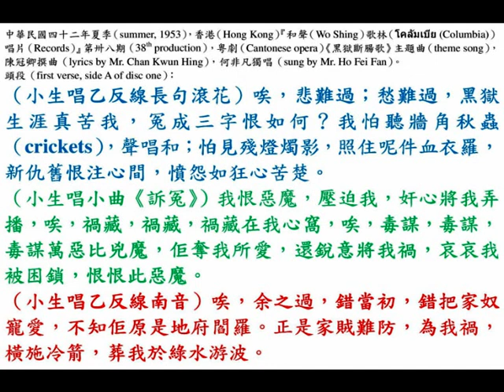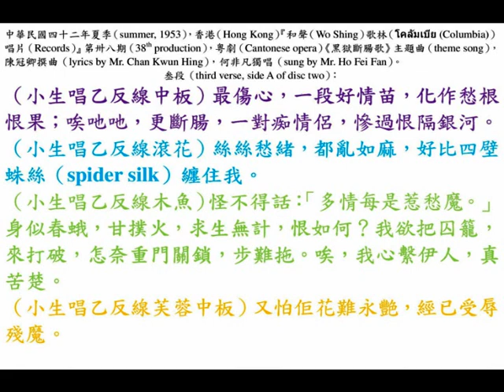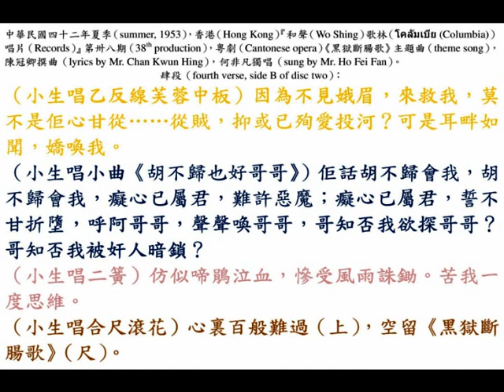何非凡《黑獄斷腸歌》，中華民國四十二年八月，香港『和聲歌林唱片』第卅八期出品兩隻留聲唱片。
◎香港『高陞戲園』，留票處電話：27139，請早定座，以免向隅。中華民國四十年一月八日至十一日，星期一至星期四（8th to 11th January, 1951, Monday to Thursday），隆重公演『大四喜劇團』何非凡、羅麗娟、白龍珠、石燕子、譚玉真、梁醒波、蔡文玉、馮狄強，最後的一臺，臨別的獻禮，辭別第一部超水準簇新文藝巨構大獻禮，陳冠卿 編撰；馮志芬 參訂，夠香艷、夠熱辣、夠諷刺、夠諧趣、夠哀情、夠悲壯新劇《黑獄斷腸歌》。
睇過何非凡扮女人未？他扮起女人，真是人見人愛，步步生嬌！
聽過何非凡唱「子喉」未？他唱「子喉」真是嚦嚦鶯聲，清脆悅耳！
★劇中兩場，何非凡破天荒扮女裝，唱「子喉」，風流瀟灑，輕鬆俏皮，令您驚艷，拍掌稱妙★
▲苦樂本無端，脂粉叢中脂粉淚！
▲恩仇難辨別，斷腸黑獄斷腸歌！
▲是一頁離奇曲折，驚人動魄的人間血淚史！
▲是一部風流綺艷，亦悲亦壯的兒女抒情詩！
▲看此劇的觀眾們，眼福、耳福不淺，何非凡扮美，唱「子喉」，令您驚艷，尾場唱主題曲《黑獄斷腸歌》，淒楚悲壯激昂動眾。
（壹）何非凡唱主題曲《黑獄斷腸歌》，腔調新奇，唱功超特，價值連城；
（貳）羅麗娟遭逢不幸，令人惋惜！
（叁）白龍珠老懵大貪，令人憤恨！
（肆）石燕子為友辭官，令人讚嘆！
（伍）譚玉真俠義高風，令人敬佩！
（陸）梁醒波奸心毒惡，令人切齒！
每個臺柱，特長表演；特長唱情，絲絲入扣！

◎省城（Canton）『非凡響劇團（Fei Fan Heung opera troupe）』粵劇（Cantonese opera）《黑獄斷腸歌》本事（plot）：
    富有才子（wealthy scholar）宋玉（何非凡 飾演）與族叔（family uncle）宋福（文覺非 飾演）赴京襲爵，並順道到殷尚書府就親。叔、侄兩人到野店（guest house）投宿，宋福心藏奸謀，乘宋玉酒醉，欲殺宋玉投於江中，幸好被俠女（chivalrous woman）楊影荷（徐人心 飾演）所救。楊影荷投以男扮女裝之計，攜宋玉到「殷府」行事。宋福到「殷府」，得悉尚書（clerical officer）殷汝（白龍珠 飾演）通番賣國，暗藏物證（physical evidence）作護身符。宋玉見此，於殷尚書女殷瑩珠（羅麗娟 飾演）面前揭露宋福之奸謀。宋福見事暴露，以通番罪要脅殷尚書，並殺侍婢（maid）春花（譚佩蓮 飾演），移屍嫁禍宋玉。宋玉被執官，殷瑩珠被軟禁。縣官蕭子英（馮俠魂 飾演）欲釋放宋玉。宋福此時已當大官，威逼蕭子英囚禁宋玉於黑獄。楊影荷仗義到「殷府」與殷瑩珠合謀，騙得宋福憑證，救出宋玉。後宋福在楊影荷、殷瑩珠之揭發下，反被囚下獄。

◎省城（Canton）粵劇（Cantonese opera）《黑獄斷腸歌》演員表（cast list）：
（壹）「文武生」何非凡 飾演 落難才子（unfortunate scholar）宋玉；
（貳）「正印包頭」羅麗娟 飾演 佳人（beauty）殷瑩珠；
（叁）「二幫花旦」徐人心 飾演 俠女（chivalrous woman）楊影荷；
（肆）「小生」馮俠魂 飾演 縣官（judge）蕭子英；
（伍）「丑生」文覺非 飾演 奸狡惡棍（treacherous villain）宋福；
（陸）「武生」白龍珠 飾演 叛國尚書（traitorous clerical officer）殷汝；
（柒）「三幫花旦」譚佩蓮 飾演 侍婢（maid）春花；
（捌）「第二丑生」陳皮鴨（胡淑賢）反串飾演 店主（guest house keeper）；
（玖）「第二武生」羅瑞龍 飾演 蠻幹。

◎香港（Hong Kong）『和聲（Wo Shing）歌林（โคลัมเบีย (Columbia)）唱片（Records）』第卅八期新片（new records of 38th production）即日中華民國四十二年八月五日，星期三上市（released on 5th August, 1953, Wednesday）粵語歌劇唱片：
（壹）何非凡《黑獄斷腸歌》；
（貳）梁無相、呂紅《美人如玉劍如虹》；
（叁）徐柳仙、李燕萍《楊乃武與小白菜》；
（肆）何大傻、胡美倫《有情飲水飽》；
（伍）女薛覺先（麥靜之）、新芳艷芬（關婉芬）《良宵花弄月》；
（陸）辛賜卿、白楊《雪影寒梅》；
（柒）廖夢覺、新月兒（黃佩英）《二叔公割禾》；
（捌）熊飛影、張瓊仙《劉金定三戲高君保》；
（玖）白駒榮、寶玉《孽海花》；
（拾）徐柳仙《斷腸碑》。
總經理：『和聲有限公司』華人行六樓，電話：20218。各特約代理均有發售。

◎中華民國四十二年八月五日，星期三（5th August, 1953, Wednesday），香港（Hong Kong）『和聲（Wo Shing）歌林（โคลัมเบีย (Columbia)）唱片（Records）』第卅八期（38th production），粵劇（Cantonese opera）《黑獄斷腸歌》主題曲（theme song），陳冠卿撰曲（lyrics by Mr. Chan Kwun Hing），何非凡（Mr. Ho Fei Fan）飾演 落難才子（unfortunate scholar）宋玉。

頭段（first verse, side A of disc one）：
（小生唱乙反線長句滾花）唉，悲難過；愁難過，黑獄生涯真苦我，冤成三字恨如何？我怕聽牆角秋蟲（crickets），聲唱和；怕見殘燈燭影，照住呢件血衣羅，新仇舊恨注心間，憤怨如狂心苦楚。
（小生唱小曲《訴冤》）我恨惡魔，壓迫我，奸心將我弄播，唉，禍藏，禍藏，禍藏在我心窩，唉，毒謀，毒謀，毒謀萬惡比兇魔，佢奪我所愛，還銳意將我禍，哀哀我被困鎖，恨恨此惡魔。
（小生唱乙反線南音）唉，余之過，錯當初，錯把家奴寵愛，不知佢原是地府閻羅。正是家賊難防，為我禍，橫施冷箭，葬我於綠水游波。

貳段（second verse, side B of disc one）：
（小生唱乙反線南音）枉有俠女相扶，還我身兒一個，不料命宮磨折，頻受誅鋤。我身本聰明，偏誤我，我錯將菩薩，化作女天魔，呢朵百變蓮花呢，變得我如斯結果，我真是愧為鐵漢。
（小生唱乙反線二簧）更愧對那月裏嫦娥。
（小生唱乙反線中板）唉，我恨難磨，易弁而釵，不料招災惹禍，估話獲得佳人，怎料佳人難獲，衹獲得枷鎖披駝。

叁段（third verse, side A of disc two）：
（小生唱乙反線中板）最傷心，一段好情苗，化作愁根恨果；唉吔吔，更斷腸，一對痴情侶，慘過恨隔銀河。
（小生唱乙反線滾花）絲絲愁緒，都亂如麻，好比四壁蛛絲（spider silk）纏住我。
（小生唱乙反線木魚）怪不得話：「多情每是惹愁魔。」身似春蛾，甘撲火，求生無計，恨如何？我欲把囚籠，來打破，怎奈重門關鎖，步難拖。唉，我心繫伊人，真苦楚。
（小生唱乙反線芙蓉中板）又怕佢花難永艷，經已受辱殘魔。

肆段（fourth verse, side B of disc two）：
（小生唱乙反線芙蓉中板）因為不見娥眉，來救我，莫不是佢甘心從……從賊，抑或已殉愛投河？可是耳畔如聞，嬌喚我。
（小生唱小曲《胡不歸也好哥哥》）佢話胡不歸會我，胡不歸會我，癡心已屬君，難許惡魔；癡心已屬君，誓不甘折墮，呼阿哥哥，聲聲喚哥哥，哥知否我欲探哥哥？哥知否我被奸徒暗鎖？
（小生唱二簧）仿似啼鵑泣血，慘受風雨誅鋤。苦我一度思維。
（小生唱合尺滾花）心裏百般難過（上），空留《黑獄斷腸歌》（尺）。